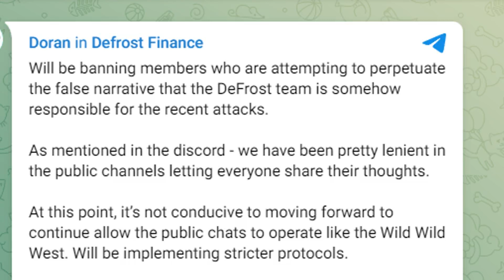Defrost Finance breaks silence on ‘exit scam’ accusations, denies rug pull